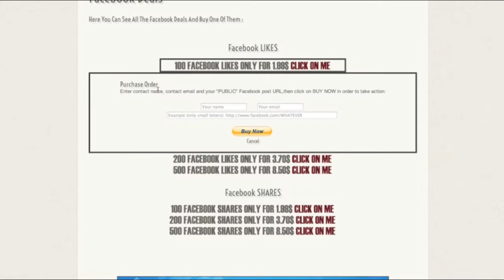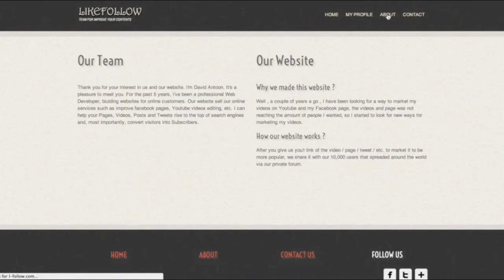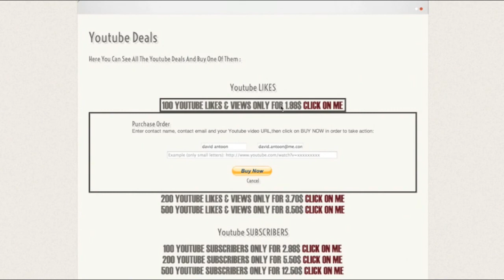LIKEFOLLOW Website - Selling Likes , Followers , Shares And Retweets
Why we made this website ?

Well , a couple of years a go , I have been looking for a way to market my videos on Youtube and my Facebook page, the videos and page was not reaching the amount of people I wanted, so I started to look for new ways for marketing my videos.

How our website works ?

After you give us you'r link of the video / page / tweet / etc. to market it to be more popular, we share it with our 10,000 users that spreaded around the world via our private forum.

Our Team
Thank you for your interest in us and our website. I'm David Antoon. It's a pleasure to meet you. For the past 5 years, I've been a professional Web Developer, biulding websites for online customers. Our website sell our online services such as improve facebook pages, Youtube videos editing, etc. I can help your Pages, Videos, Posts and Tweets rise to the top of search engines and, most importantly, convert visitors into Subscribers.